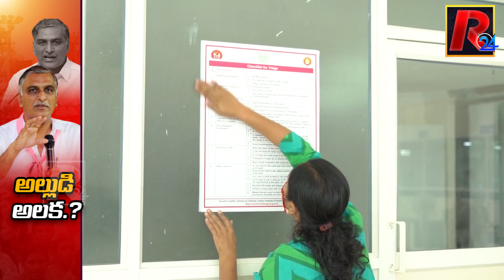అల్లుడు హరీష్ రావును కేసీఆర్ కావాలనే సైడ్ చేస్తున్నారా…?| Reason Behind KCR To Put Harish Rao Aside?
అల్లుడు హరీష్ రావును కేసీఆర్ కావాలనే సైడ్ చేస్తున్నారా…?| Reason Behind KCR To Put Harish Rao Aside? | R24 Telugu